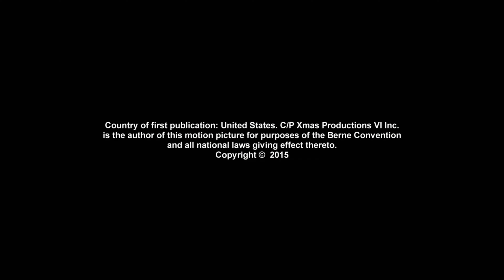Chesler/Perlmutter Productions/Hallmark Channel (2015)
Source: Merry Matrimony capped from the Hallmark Movies Now channel on The Roku Channel.